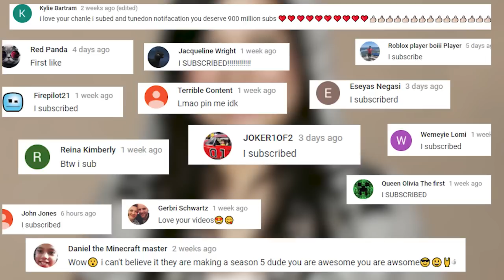8 Disney Stars Who Went Thru A Crazy Phase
These Disney Stars went thru a crazy phase!